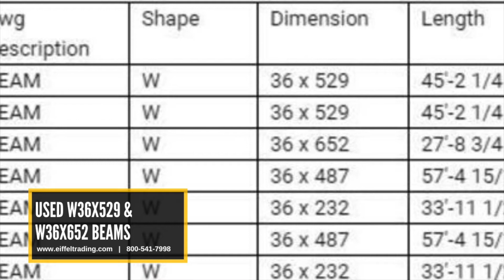Eiffel Trading's Hottest Listings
In the market for steel mooring balls, shoring towers, or pipe pile followers?